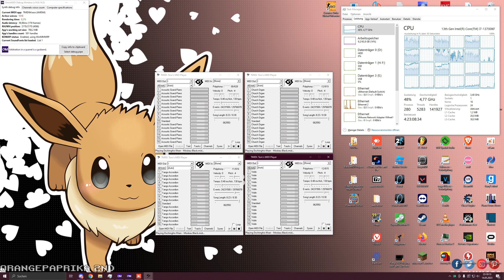Moskau Black MIDI but it sounds beautiful and orchestral (playing 4 instruments at 0.8x speed)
start at 0:14
waaaaaaaaaaaaaw, btw my favourite parts are 5:05 and 7:46, also the rest till the ending
credits to @minecraftfanredstone for the idea and for providing the audio (i did record this video myself, but i replaced the audio since it sounds much better with the audio enhancements his laptop has)
midi by @CarlosSMOfficial
soundfonts:
Arachno SoundFont - Version 1.0
Timbres of Heaven (XGM) 4.00(G)
Red Steinway I

eevee pokemon wallpaper by SAZUKI133